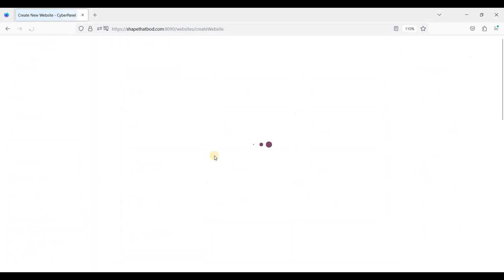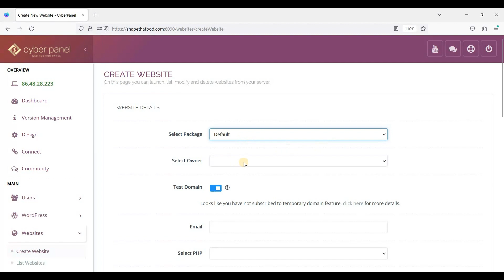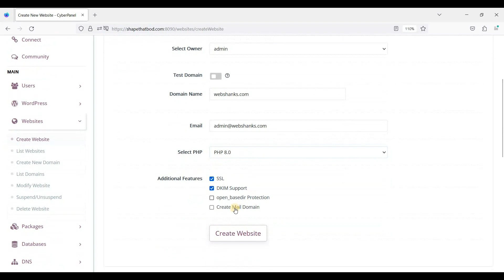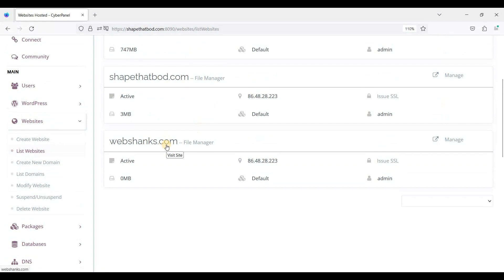How to Create a Website in CyberPanel Step by Step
CyberPanel is installed on Contabo Cloud VPS running Ubuntu 22.04 LTS.

Are you ready to create your own website? In this video, I'm going to show you how to quickly and easily build a website using CyberPanel - a free web hosting panel.

*Best VPS for CyberPanel*

This does not affect the price you pay and helps support the creation of valuable content. I only promote products and services that I genuinely believe in and have personally tested. Thank you for your support.